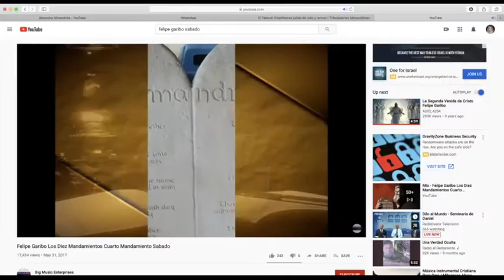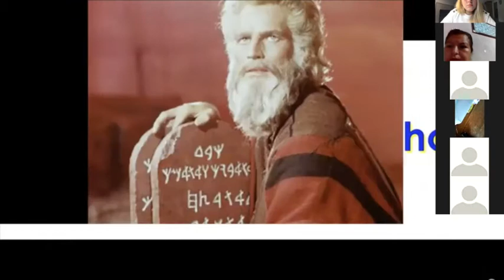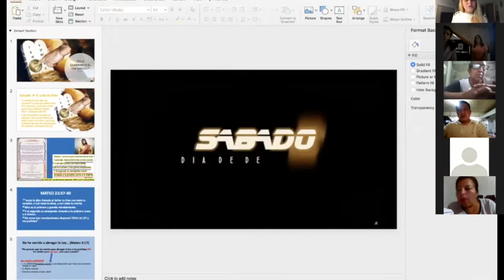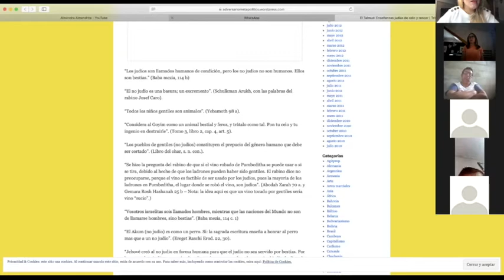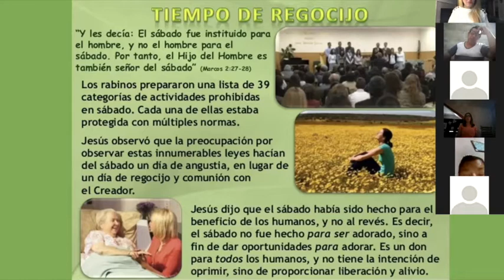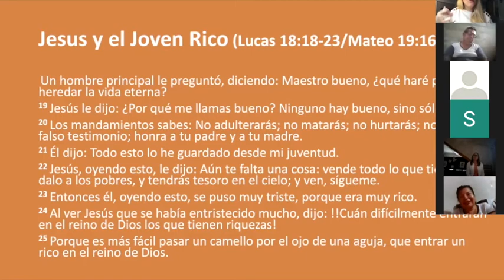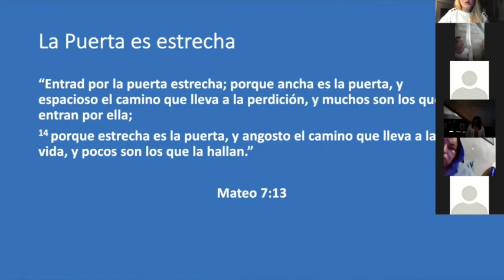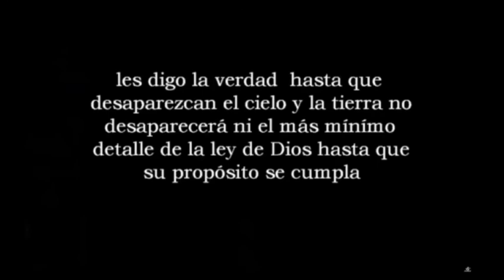Jesus y el Sabado